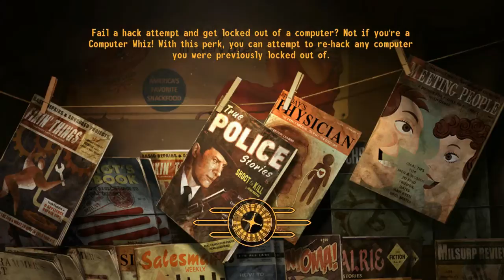Perfect Fallout NV start: Kill Benny within half an hour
You can kill Benny right after creating your character - if you know how.
You can do it without dedicating your new character to a specific kind of playstyle and you can do it without getting bad reputation from any faction.

Killing Benny sets you up for an easy ride for small gun users (Bennys unique gun 'Maria' is awesome) and unarmed fighters ('Love and Hate' remain useful for a very long time), but you can use this method to set you up for an easy energy weapon game too, by sneak killing all the friendly robots in REPCONN headquarters for the Q-35 matter modulator.

The key items needed to get things rolling:
1 gun (the tutorial varmint rifle will do)
1 stealth boy (found in goodsprings school, needed to sneak past cazadores)
1 steady (aquired from start, needed to shoot the plasma grenade in the hand of the viper leader in Bonnie Springs)
1 unique spiked knuckles 'Love and Hate' (found on above viper leader's corpse)

Also, you should invest a decent number of points in sneak as this will make unarmed stealth kills in friendly territory much easier.

This short ~25 minute trip will also raise your levels from 1 to 5 in the process. No reason to not starting every game like this.

The trip to dominance in a nutshell:
1. grab rifle, stealth boy and steady in goodsprings
2. sneak north to bonnie springs
3. kill viper gangsters and grab 'Love and Hate'
4. travel to new vegas
5. sell your loot to get past the credit check
6. travel to The Tops
7. kill benny

afterwards you might just accept caesar's invitation to visit the legion camp and kill everyone inside. :D  one more stealth boy should be enough to murder his personal bodyguard inside his tent without anyone noticing the flying bodyparts.